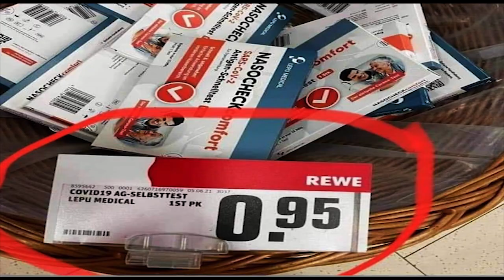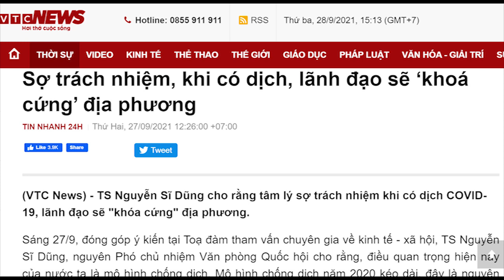Đảng dựng “Pháo đài” hay “Ấp chiến lược” và bộ Test Kit bị nâng giá gấp 14 lần!